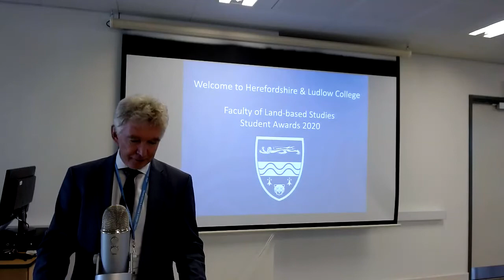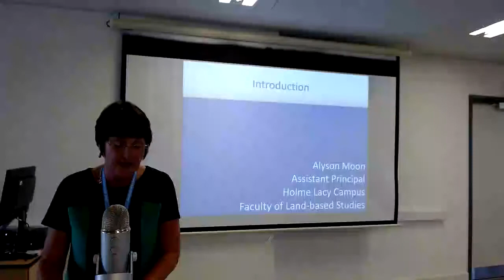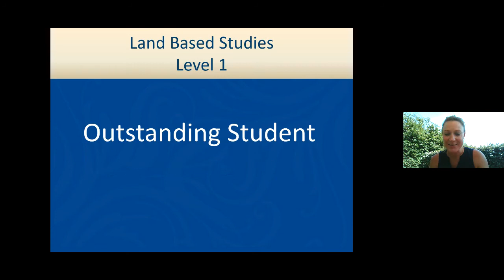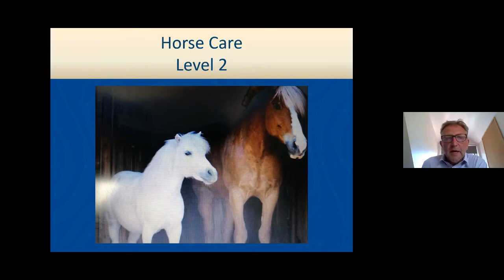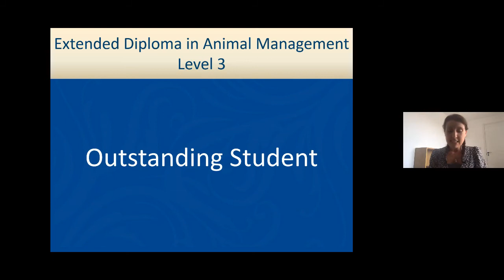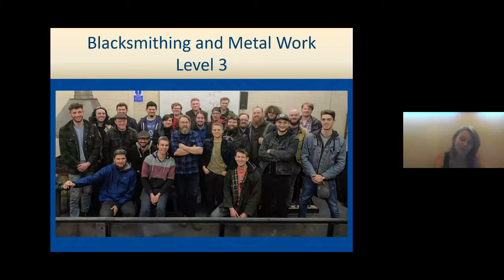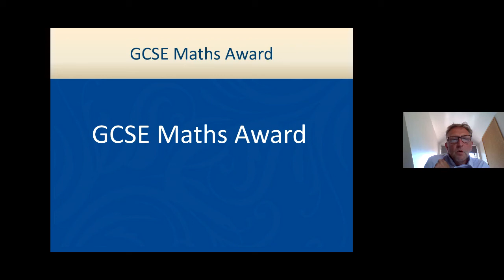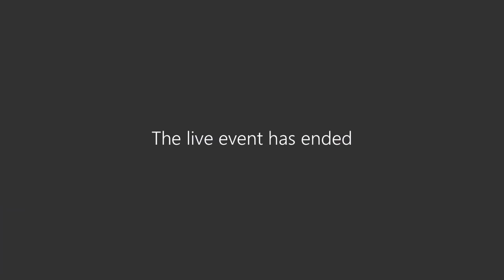Awards Ceremony - Faculty of Land-Based Studies (24/6/20)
The Faculty of Land-Based Studies Awards Ceremony - Recording of the live-streamed ceremony on 24/6/2020